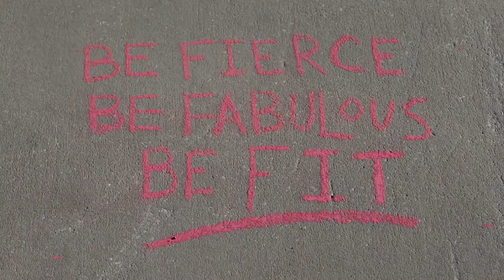BOOTY BUILDING SERIES workout #1